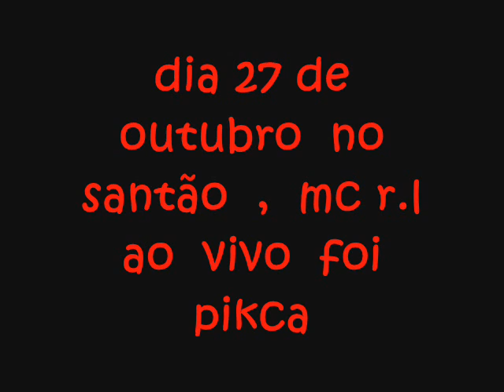mc r l ao vivo no santao by dj gogonha